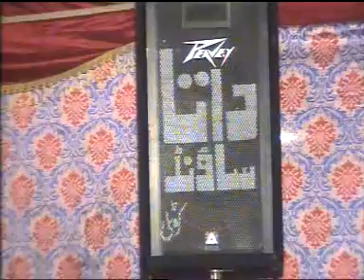Raja Nadeem vs Gulfam Hasrat | Barali Kawali Mahfal e Sher Khwani (Part-10)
2012program date.